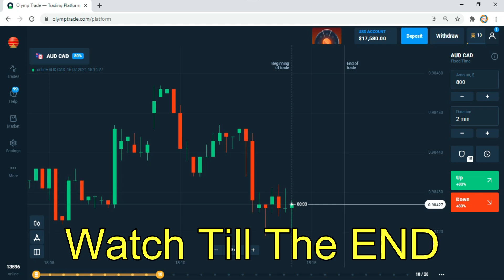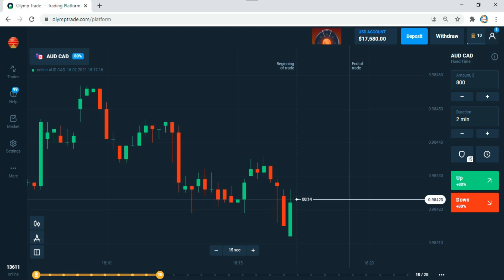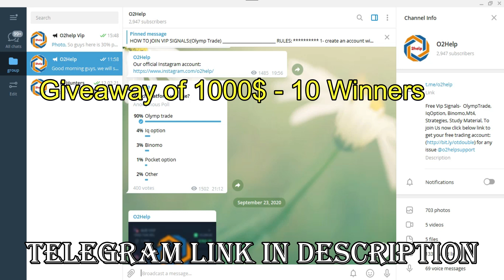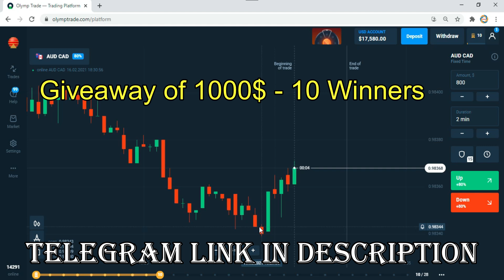Olymp Trade:How To recover your loss: Best wining tricks:1000$ Giveaway:beginners Guide Guide O2Help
This video is giving you, Olymp Trade best working strategy in 2021. here we will learn how to win in the Olymp trade. and we will make money in Olymp Trade with Support and resistance strategy 2021. We will also include our pro tip here, ZigZag trading strategy 2021, and how to use the MACD indicator in the Olymp trade. for a better understanding of the market for our trade, we will have a look at the Bollinger band strategy for the Olymp trade in 2021. And this complete video in which we are using our Olymp trade 100% winning strategy 2021, Bollinger band plus macd strategy 2021 for Olymp trade.  Watch the complete video to a better understanding of Olymp trade 100% working trick & Olymp trade 100% winning trick 2021. You may also have some questions below: sma trading strategy moving average trading strategy forex sma strategy olymp trade simple moving average trading strategy simple moving average crossover moving average crossover moving average crossover trading strategy moving average forex moving average for intraday trading simple moving average in hindi moving average trading strategy simple moving average olymp trade what is simple moving average? moving average trading moving average indicator olymp trade alligator strategy to win how to win with alligator olymp trade wining tricks
Please drop your query in the comment box.  I'll answer as soon as possible.